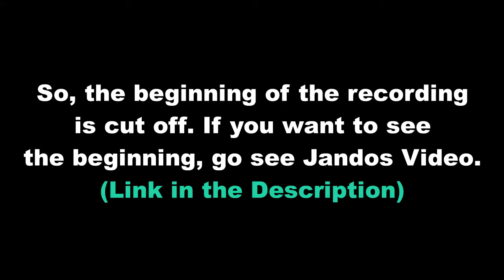Minecraft- Bedwars (The need for a Restroom)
Whelp, I suppose I have a very messed up upload schedule, now this channel is just a hobby, so I don't upload videos very often, but I'll try and make more videos more often to try and get a larger audience. Hopefully, I can upload a new video before next week.

Hypixel IP: mc.hypixel.net
Gamemode: Bedwars